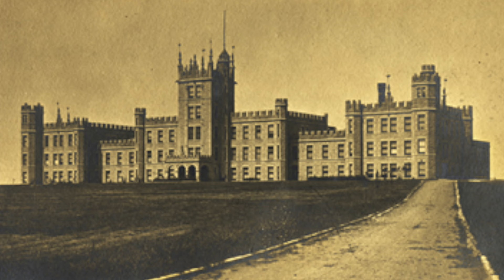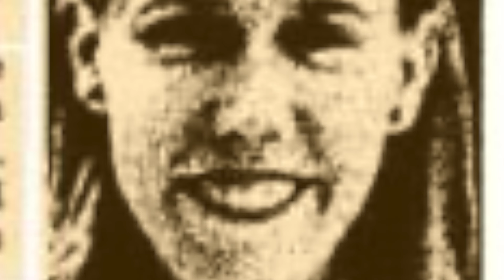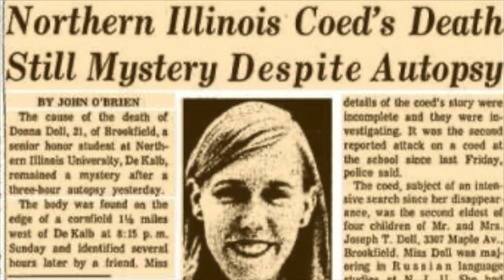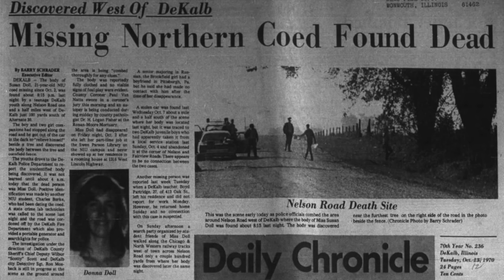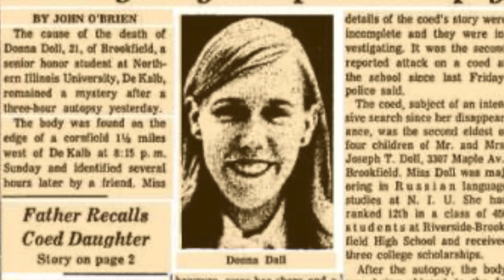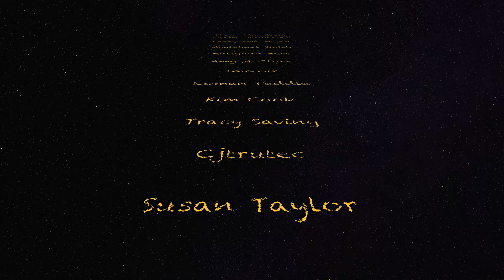Death In A Cornfield | The Donna Doll Story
In todays Video I will be diving into the bizarre story of Donna Doll, who went missing in October of 1970. Her story is as bizarre a mystery as there tends to be.